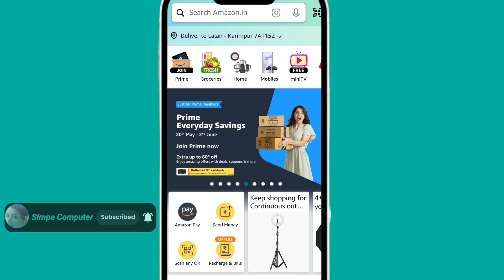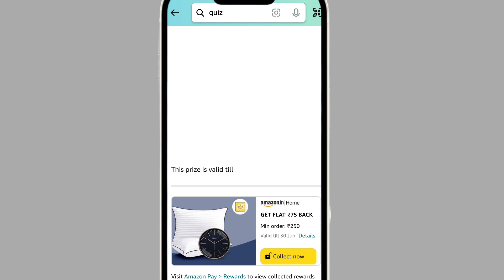Amazon Spin And Win 15000 & more || amazon new game this week quiz answers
amazon new games this week

1) Questions : Which color symbolizes peace?